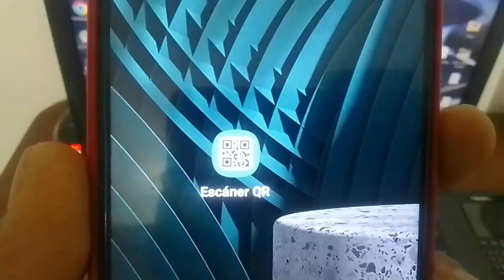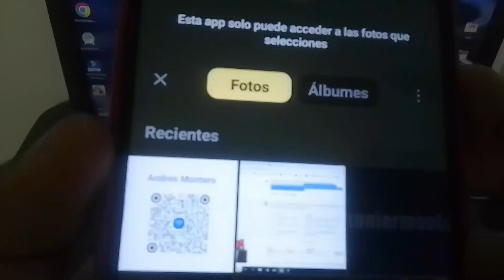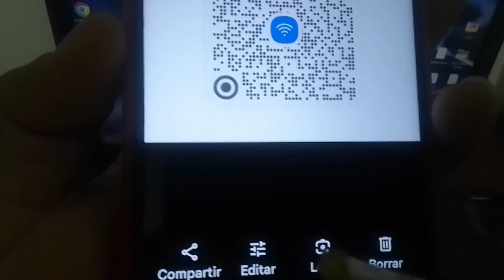Como SABER la CLAVE del WIFI que estoy conectado en el CELULAR /Dos formas de ver la CONTRASEÑA WIFI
📶 ¿Necesitas recordar la contraseña del WiFi al que estás conectado en tu celular? ¡Estás en el lugar adecuado! En este video, te compartimos dos formas prácticas de descubrir la contraseña del WiFi guardada en tu dispositivo. ¡Nunca más te quedarás sin acceso! 📱🔑

Aprenderás:

🔍 Método de Configuración del Celular: Te mostramos cómo encontrar la contraseña en la configuración de tu celular. Un proceso sencillo que revelará la clave en pocos pasos.
🔄 Utilizando una App de Terceros: Exploramos una opción alternativa utilizando aplicaciones confiables para visualizar la contraseña almacenada.
Mantén tu conexión a salvo y evita el tedioso proceso de pedir la contraseña una y otra vez. ¡Sigue nuestros consejos y mantente conectado de manera inteligente! 🌐✨

¿Alguna vez te has preguntado si es posible recuperar una contraseña WiFi olvidada? ¡La respuesta es sí! 🎉🔔"